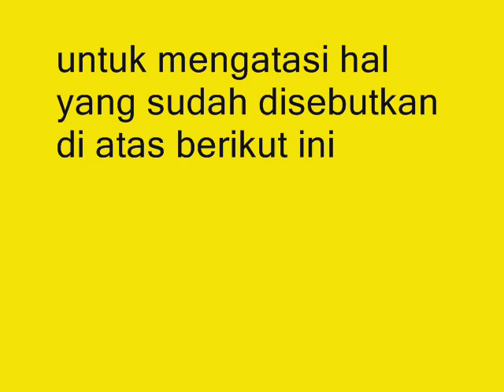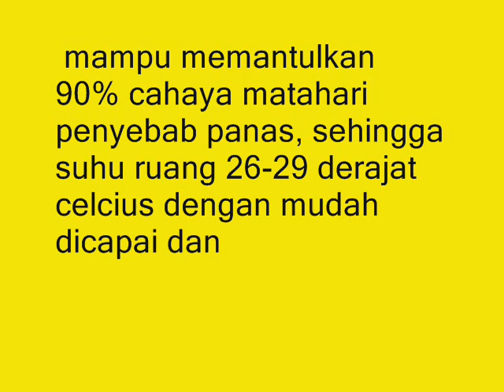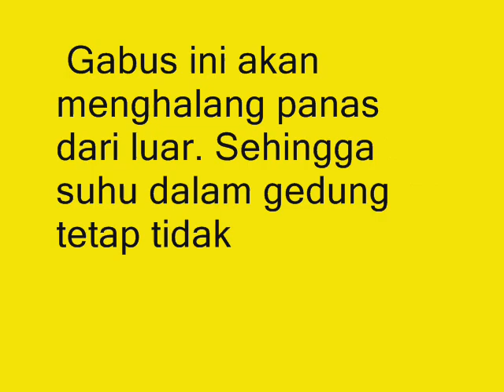Cara Agar Rumah Walet Jadi Dingin